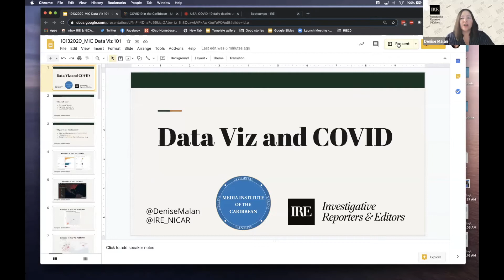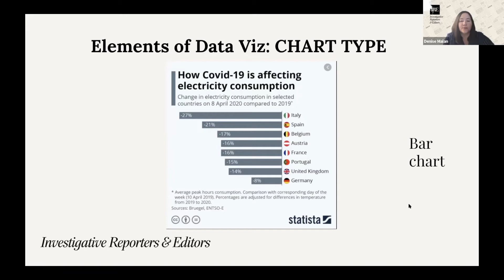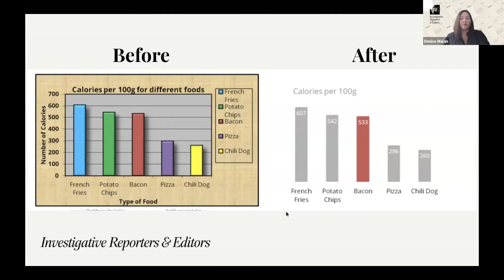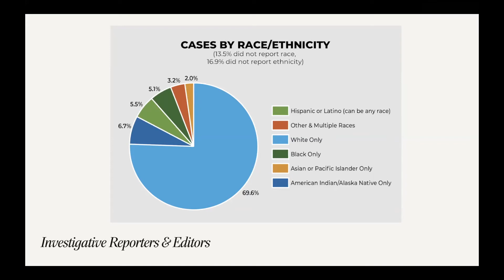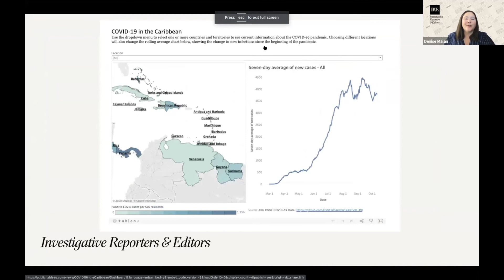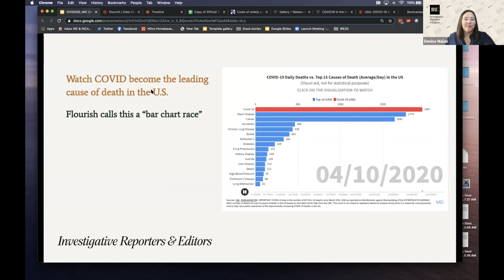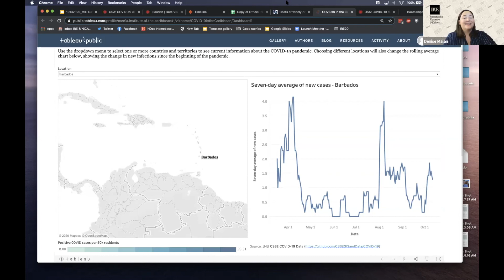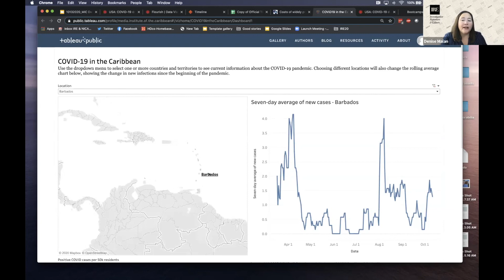Data Viz and COVID-19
Reporting on COVID-19 in the Caribbean Webinar Series.

Presentation by Denise Malan, Deputy Executive Director, Investigative Reporters and Editors